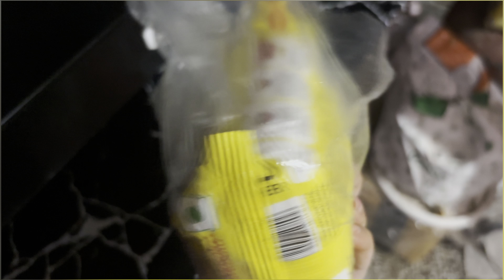Let’s get her reaction on this video 😂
Watch as Mommy reacts to the latest vlog in this emotional and heartwarming video. Don't miss out on her candid thoughts and reactions. MommysReactionOnVlog 😕